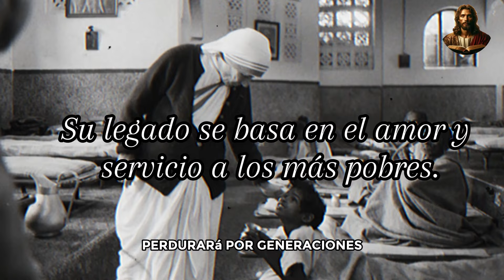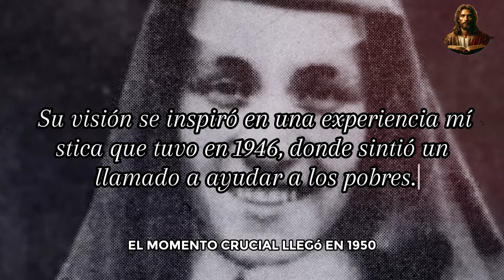El SECRETO OCULTO de MADRE TERESA: La Revelación que SACUDIÓ al MUNDO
Madre Teresa, conocida mundialmente como Santa Teresa de Calcuta, es recordada como un símbolo de amor y compasión. Sin embargo, antes de su muerte, reveló un secreto aterrador que ha dejado al mundo con más preguntas que respuestas. ¿Qué verdad oculta se escondía detrás de su implacable dedicación a los pobres y enfermos? En este video, exploraremos el secreto de la Madre Teresa que desafía la imagen pública de esta gran pacificadora. ¿Qué fue lo que la llevó a romper su silencio? ¿Qué relación tiene este secreto con su profunda fe en Jesús? Acompáñanos mientras desentrañamos este misterio y descubrimos la verdad detrás de una de las figuras más veneradas y, al mismo tiempo, más enigmáticas de nuestro tiempo. ¿Quién es realmente Madre Teresa y qué lado oscuro podría haber guardado celosamente hasta sus últimos momentos? No te pierdas esta revelación impactante que promete cambiar la manera en que comprendemos su legado.